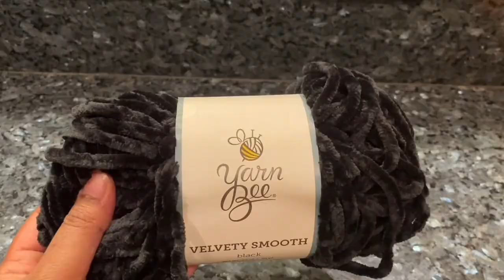DIY Yarn Wall Hanging | Macrame Wall Decor Ideas | Bohemian Style | Fringe Wall Hanging | Under 5$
Make this easy yarn wall hanging. Substitute it with any cotton cord or macrame cord if needed. Its a beautiful addition to your walls. Make it for under $5.

For more diy videos, check this out